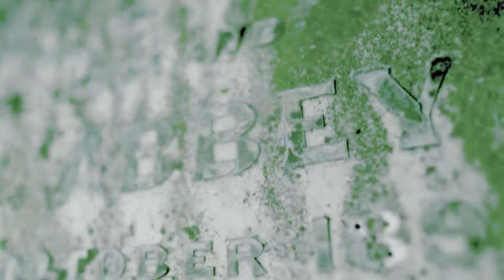Nathan Abbey - Another Life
Shot, directed and edited by Brodie Marchant

First single off new album 'Unidentified Flying Concepts' out November 25th